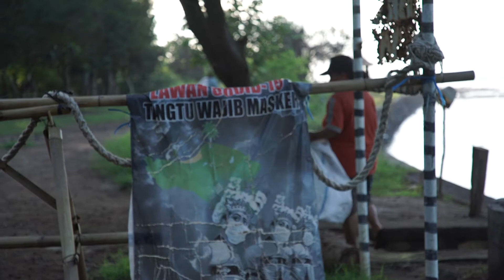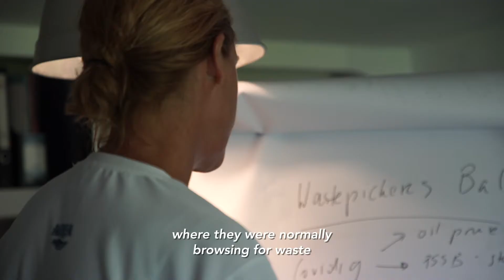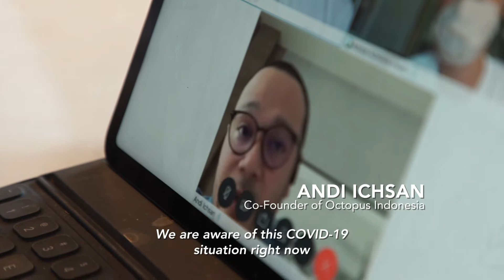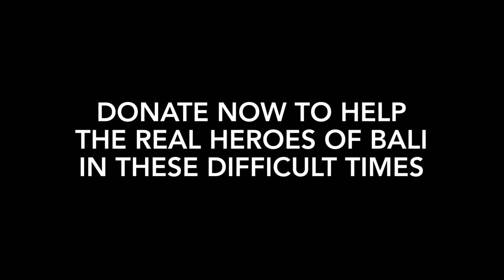Pemulung Bali Lawan Corona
KuatBersama: Sembako Untuk Pemulung di Denpasar

Bali merupakan salah satu daerah yang paling terdampak oleh pandemi COVID-19. Awal tahun 2020 ini ekonomi Bali tumbuh negatif sebesar -1.14%, dikarenakan besarnya kontribusi sektor pariwisata. Keadaan ini sangat memukul penghidupan banyak penduduk Bali, terutama mereka yang hidup dari sektor informal seperti pemulung.

Campaign ini merupakan campaign lanjutan dari PemulungLawanCorona yang sebelumnya telah berhasil membantu banyak pemulung di 8 kota besar di Indonesia.

Bantuan sekecil apapun, akan sangat berarti buat mereka.

Credit : Danone Aqua